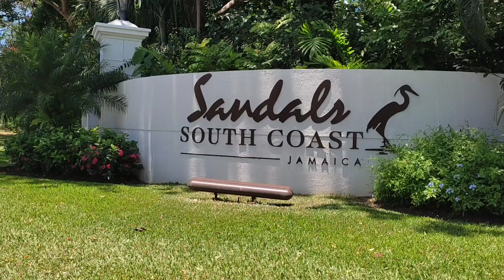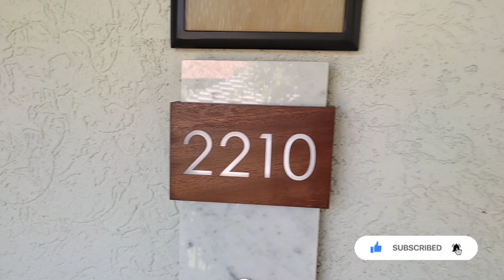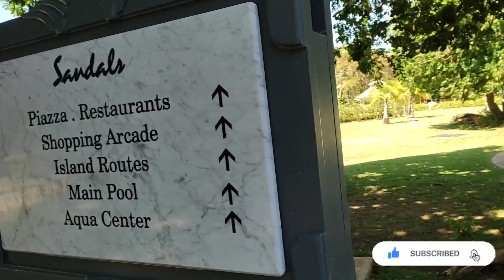Jamaica All Inclusive Resorts 2022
Come to Sandals Jamaica with us! It was a beautiful experience, it was Europe in Jamaica for us!